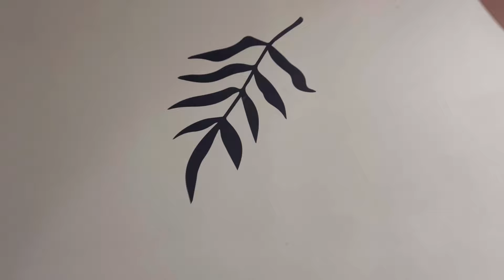2 days to go ! 😃 | ghar mein kie h kuch changes